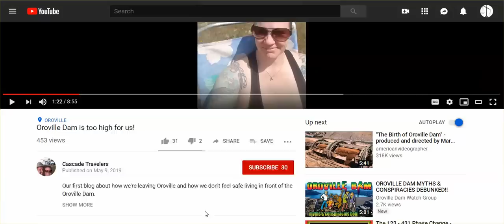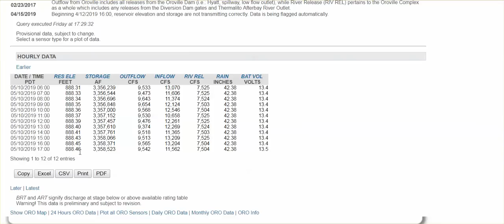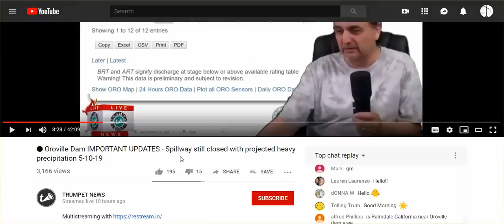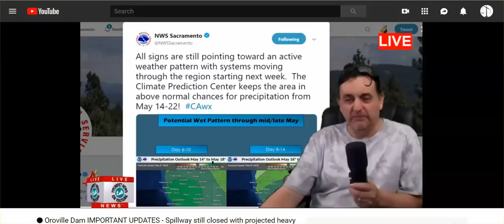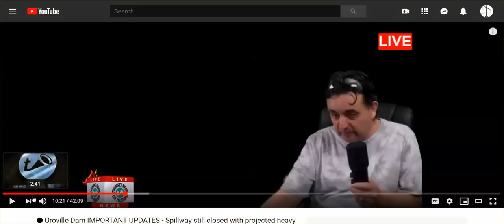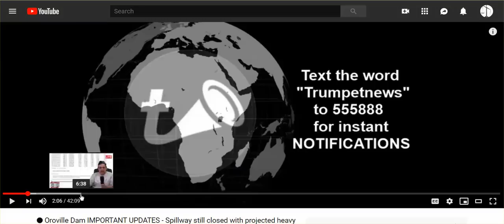Oroville Dam Update: Residents Concerned, Rising Lake Level, Forecast Hvy Rains, Snow Melt?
I'll post the paradise update after this post.  But I just checked the weather forecast for Northern California, and it contradicts the NWS forecast.